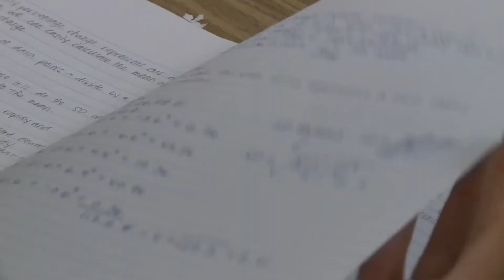After Years Of Changing Schools, College Comes Into Focus For Bay Area Student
Following a childhood marked by constant upheaval and changing schools, a Bay Area student is closing in on the prize, a college admission. Sherry Hu reports. (1/22/18)